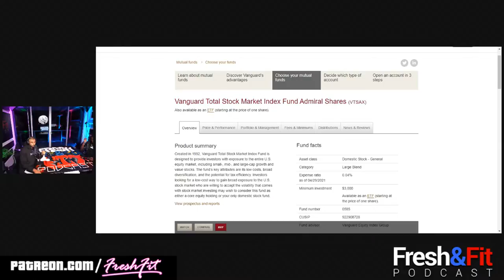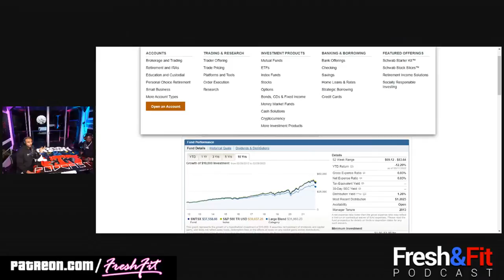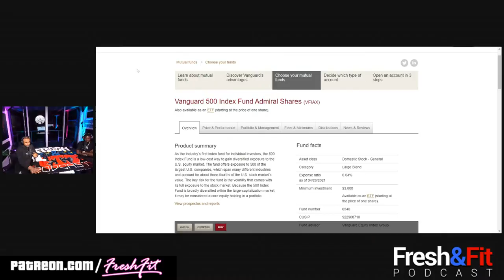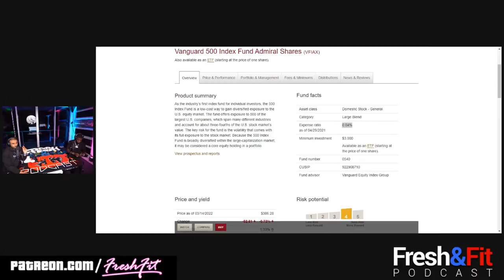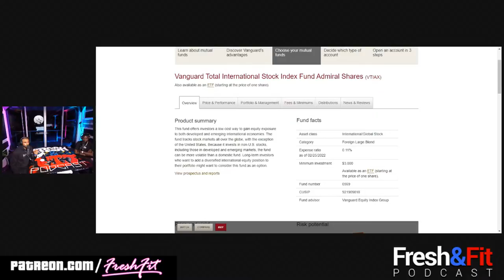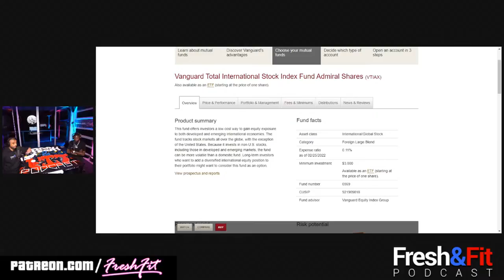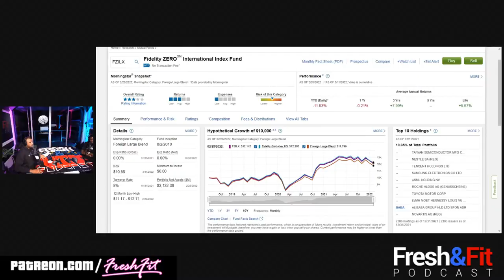The EASIEST Way To Build Wealth: Index Funds/ETFs (Step By Step Guide To Invest)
💰Tip The FreshandFit Podcast💰
🎧Podcasts🎧(Spotify, Apple, Google and MORE)
🧑‍🎓Studies🧑‍🎓
♟1on1 Coaching♟
🎵Intro/Outro Music🎵
💻Linkr.ee💻
🕔Time Stamps🕔
0:00-3:19 : Intro/Announcements, Rollo tomorrow, freshandfitpodcastmerch
3:20 : Fresh hatch party story
6:35 : Myron’s Boston Marathon bombing story
9:00 : Superchats!
 ⁃ Fresh be f-ing psycho chicks
 ⁃ IRS bail insurance
 ⁃ Myron on Edward Snowden
14:30 : What are mutual funds & index funds
21:00 : What are ETF’s
23:25 : Compound interest
26:30 : What is the S&P 500
28:30 : Superchats!
 ⁃ Chat is showing love
 ⁃ How FnF feel about Robinhood
 ⁃ REIT’s
31:10 : Overview on Mutual, Index funds, and ETF’s
36:15 : How to set up a brokerage account
 ⁃ Vanguard
 ⁃ Fidelity
 ⁃ Charles Schwab
46:20 : ETF’s and index funds differences
49:00 : Good and bad of real estate
50:55 : Superchats!
 ⁃ Superchats teaches stocks on YT
 ⁃ ETF’s Myron has
 ⁃ When to invest your $$$
 ⁃ New credit show next week
 ⁃ Books for credit/money
 ⁃ FnF advice also applies to women
58:40 : Show wrap up